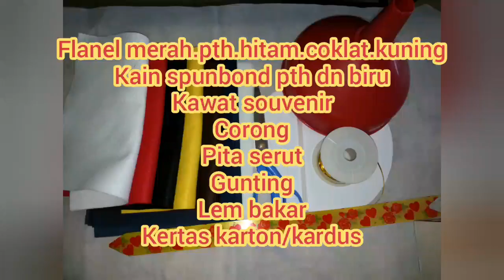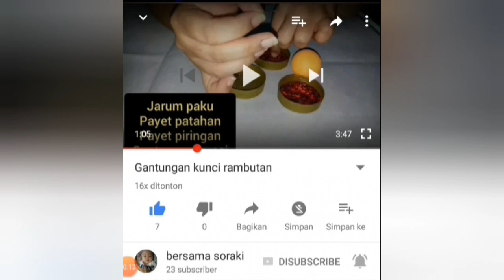Cara membuat buket bunga spongebob dari kain flanel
Temukan Tissue Spunbond 75 gsm / kain furing / kain spunbond seharga Rp4.600. Dapatkan sekarang juga di Shopee!

Temukan Kain Flanel - METER seharga Rp11.000. Dapatkan sekarang juga di Shopee!

Bahan = kain flanel kuning.coklat.hitam.putih.merah
               Kain spunbond pth dn biru
               Kawat souvenir
               Kertas karton/kardus
              Pita serut
              Corong
              Gunting

hallo guys...mulai 1 januari 2020 kita ganti nama y guys..menjadi "nurfani official" " ...bukan lg "bersama soraki " semoga dngn nama baru kita semakin kreatif .dn makin banyak subscriber ny aamiin

makasih buat kalian semua yg udah nyempetin nonton video kita y guys.jangan lupa like,coment jika kalian ad ide untuk kita,share untuk membagikan video kami dan subscribe supaya kalian selalu update kegiatan kami .semoga channel ini makin maju dn kreatif
terimakasih